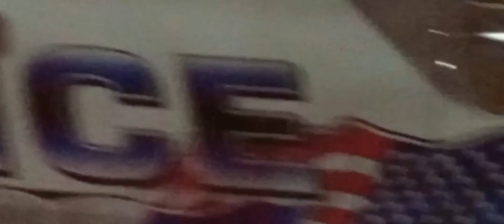Darren's gripin and @dzrtgoat finds love 😍 😁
I had so much fun with these guys.